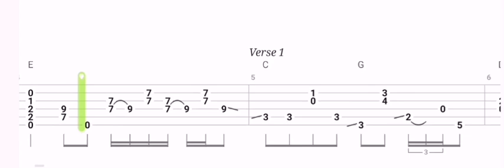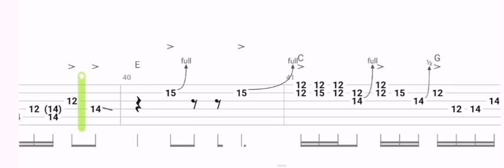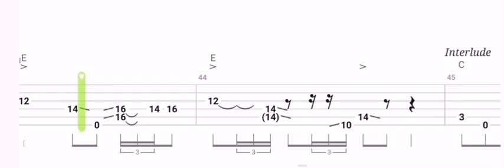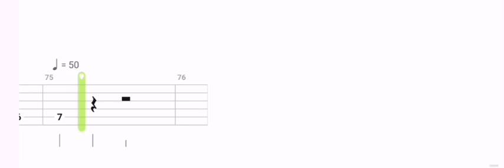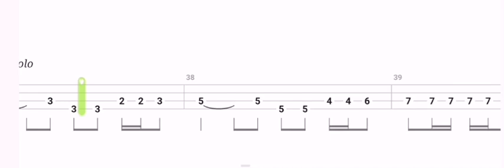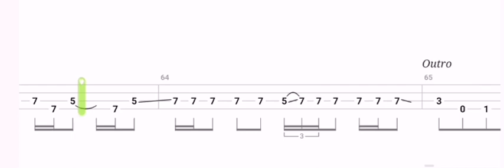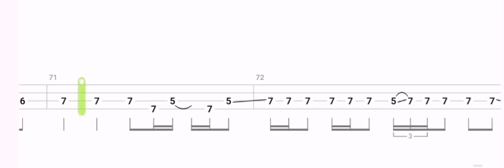Jimi Hendrix - Hey Joe (Guitar & Bass Tab/Backing Track)